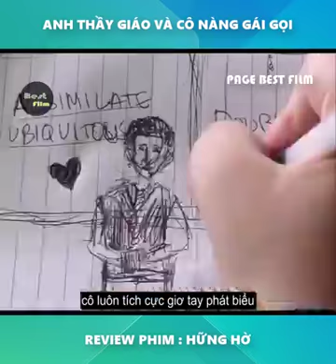G.ái G.ọi và Thây Giáo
Khi cô nàng và thầy ở cùng nhà